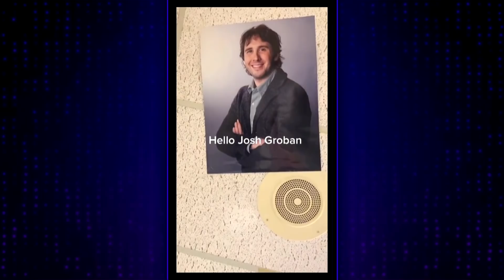Josh Groban's Photo Is On The Ceiling At An OB-GYN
Josh Groban shares the story behind his new audio series "The Miranda Obsession", in which he plays Billy Joel. Then, after Josh reacts to a TikTok in which his photo is hung directly above a chair in a gynecologist's office, Molly talks about her new memoir "Hello, Molly!" and how she found herself doing an impromptu book signing at the airport during a layover in Chicago. And Reggie has a question.